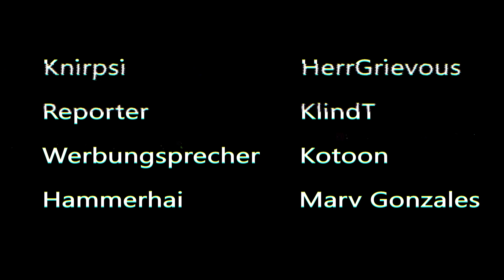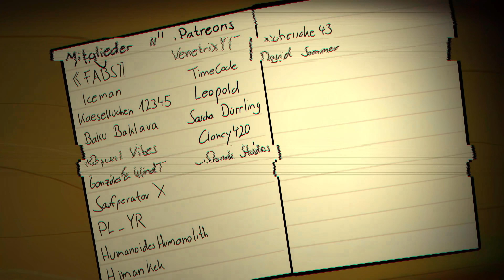Wählt die Kröten-Partei! [Short-Animation]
Ihr wisst es doch alle. Dieses Jahr gibt es nur eine wählbare Partei und das ist Knirpsi und seine Kröten-Partei ^^

👪Diese netten Menschen haben mir dieses Mal ihre Stimme geschenkt👪

🎮 Twitch (Jeden Mi. & Sa. live)

🎬-Software🎬